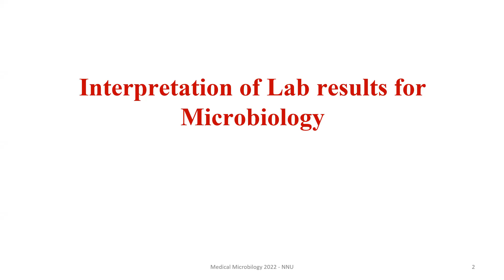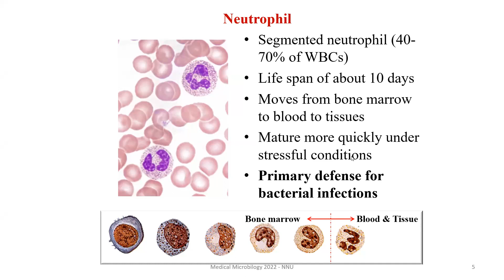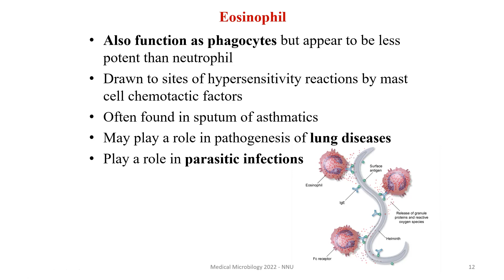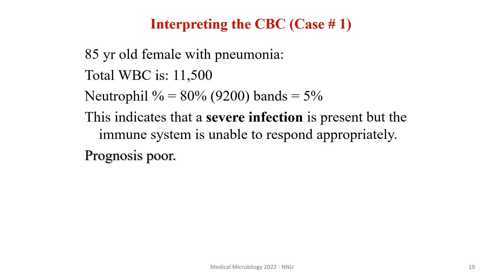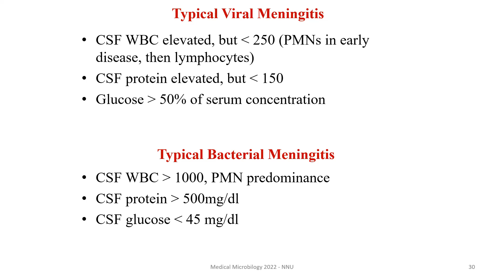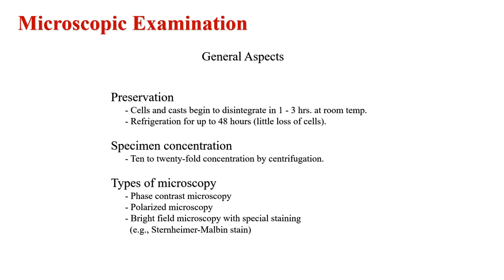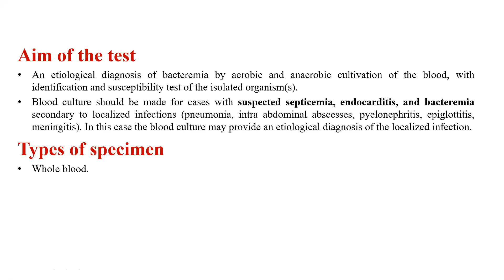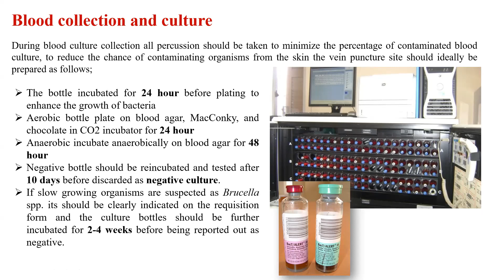Lecture 1- Lab results